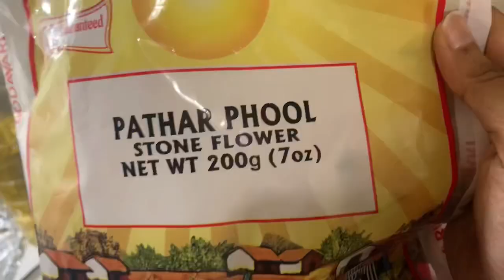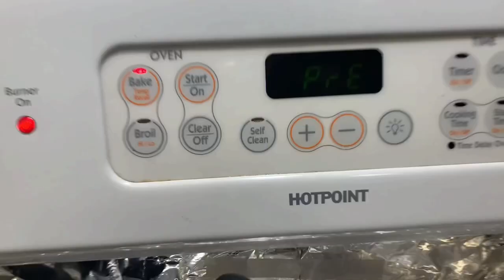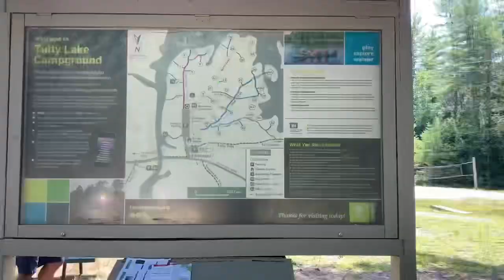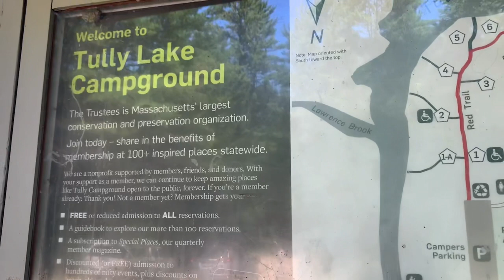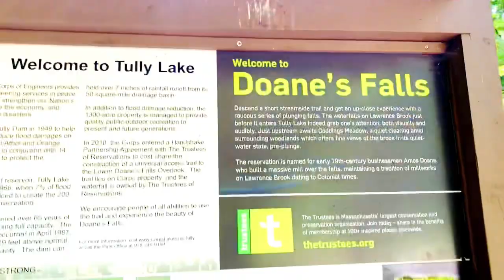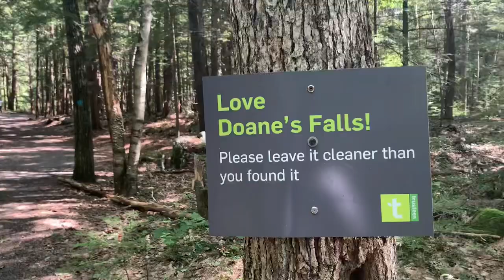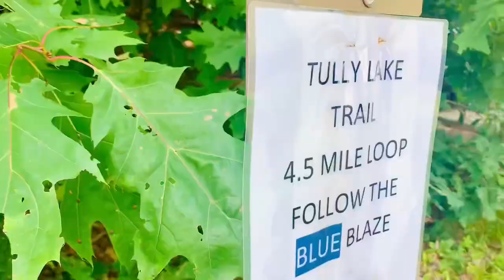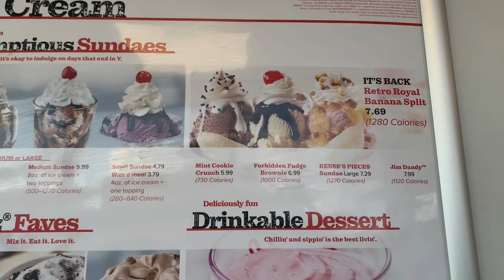DIML ||Weekend Vlog|| Chicken Biryani || Mutton Curry || Hiking || Cricket || Telugu Vlogs in USA